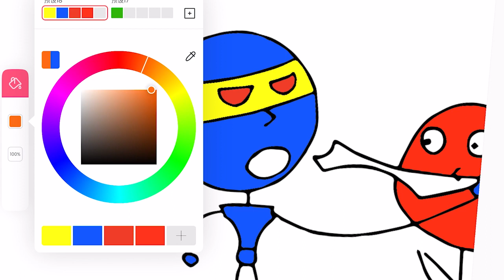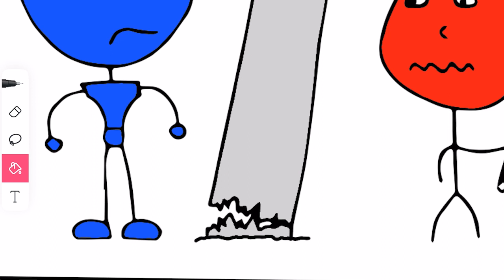Brave Red Man Adventures(Includes animation process)